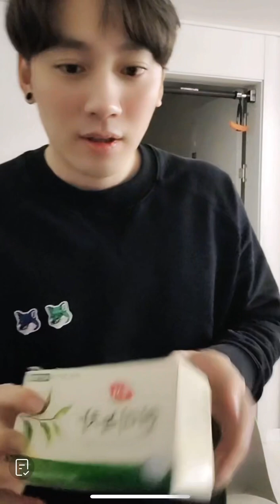Arami's Universe Live Broadcast August 3 2023